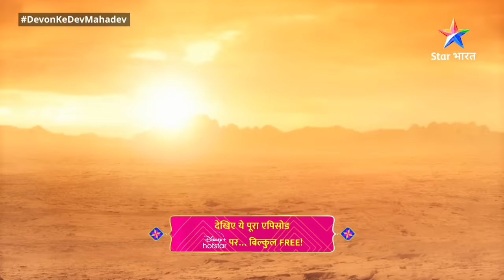देवों के देव...महादेव || Mahadev Ki Mahima Part 599 || Narayan Ki Anupasthiti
देवों के देव...महादेव || Mahadev Ki Mahima Part 599 || Narayan Ki Anupasthiti || Devon Ke Dev... Mahadev

►*About*
Bhagwan Bholenath to har hriday mein viraajate hain. Jo aadiyogi bhi hain aur grihasth bhi. Aise Bhagwan Shiv ki is mahagaatha mein dekhiye, kis tarah we sansaarik jeevan jeete huye bhi Yog dharm ka nirvahan karte hain aur sansaar ke samaksh ek aadarsh prastut karte hain. Is mahagaatha mein dekhiye, ki kis tarah we samay-samay par adharm ka vinaash kar dharm ki sthaapna karte hain aur satya ko prakaashit karte hain. To dekhte rahiye sansaarik jeevan mein dharm, arth, kaam aur moksh ka mahatva bataane waali ye gaatha 'Devon Ke Dev... Mahadev'.